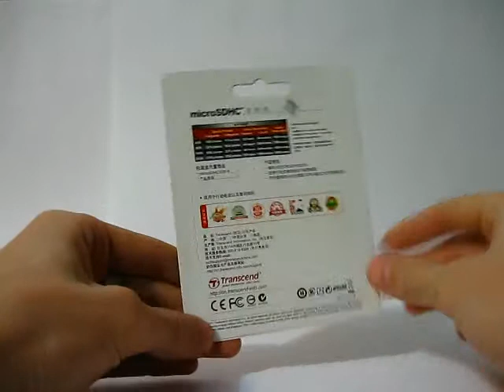Transcend 16GB microSDHC Class 10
(TRANSCEND) 16GB TF Card Micro SDHC Class 10 T Flash Card Micro Secure Digital High Capacity Memory Card ATF-99111